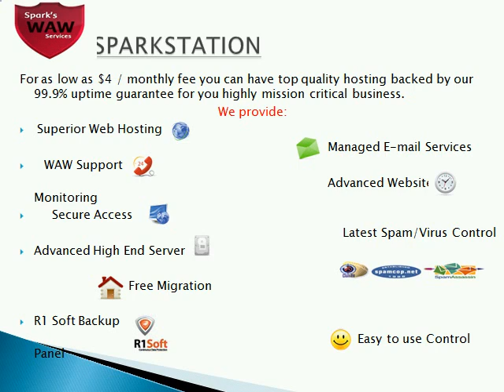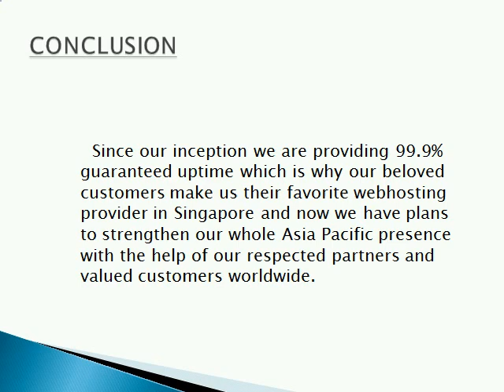Singapore Web Host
Sparkstation is one of the number one provider of website deployment company
.It offers high quality and fast services that deploy the website. .